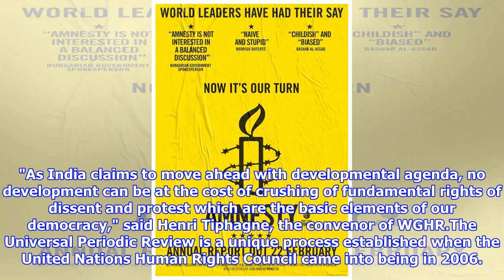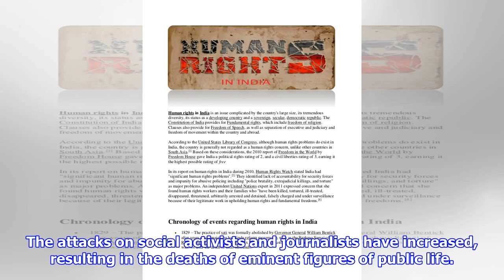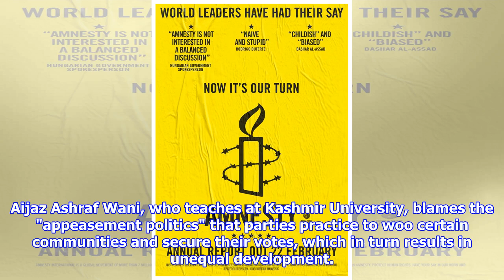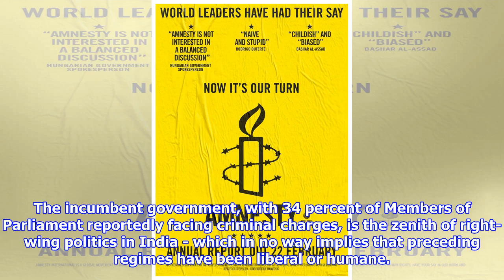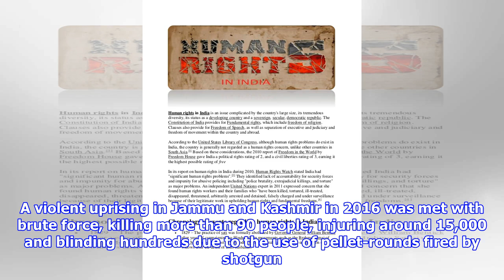Report: Human rights languish in India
These are some of the key highlights in the Joint Stakeholders Report compiled by the Working Group on Human Rights (WGHR) in India and submitted to the Human Rights Council in January. This report was a part of a review into India's human rights situation under the Human Rights Council's Universal Periodic Review. The report slammed India's poor records in securing the rights of its citizens. "As India claims to move ahead with developmental agenda, no development can be at the cost of crushing of fundamental rights of dissent and protest which are the basic elements of our democracy," said Henri Tiphagne, the convenor of WGHR.The Universal Periodic Review is a unique process established when the United Nations Human Rights Council came into being in 2006. The objective is an examination of human rights records in all the 193 member states with the goal of improving human rights throughout the world. The latest UPR was conducted in Geneva in May 2017.In this process, the prevailing hu...